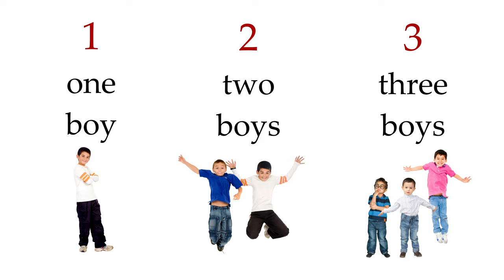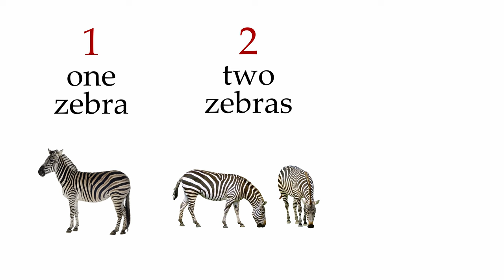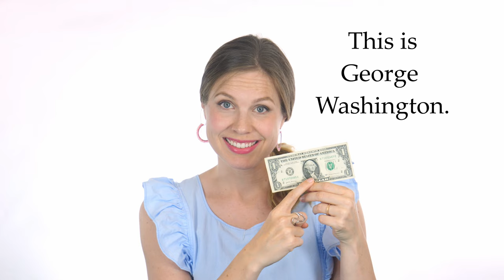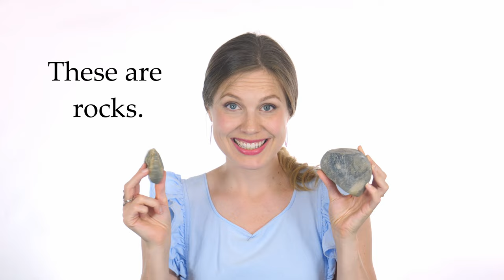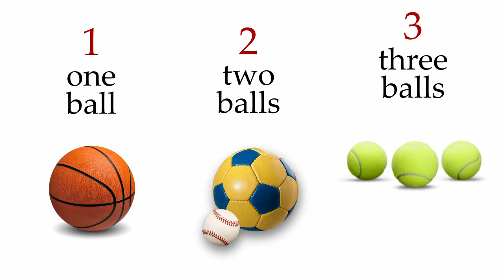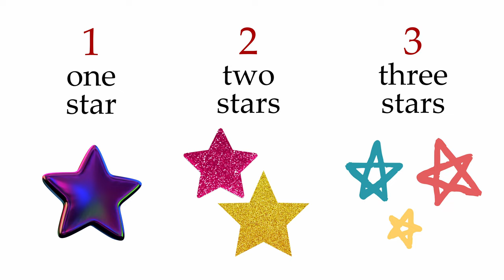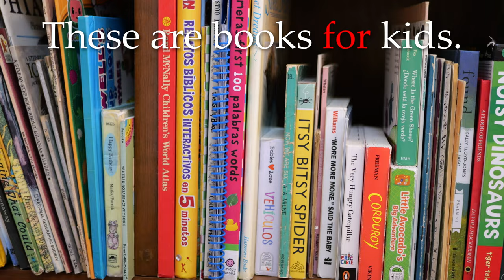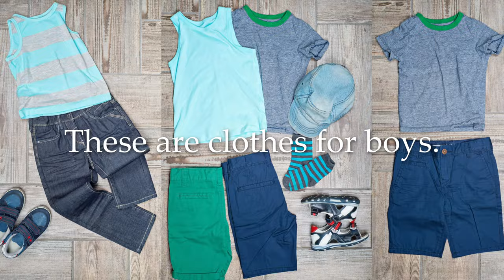Money 💵 and Clothes 👖👗 - American English Lesson 4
Numbers one two and three, plus the words rock, money, food, clothes, star, and egg!